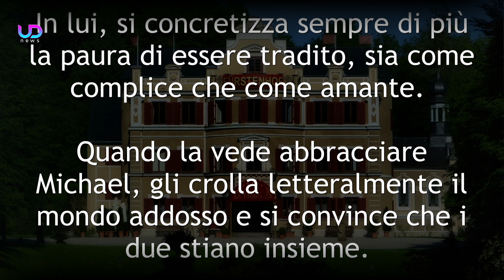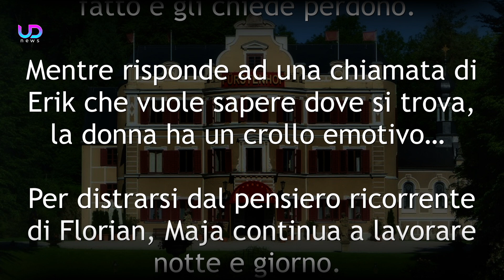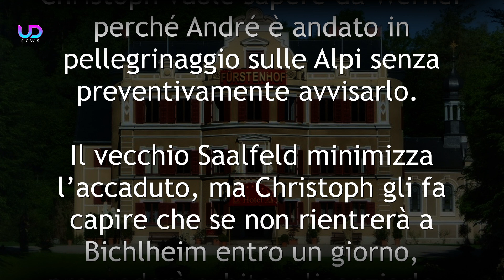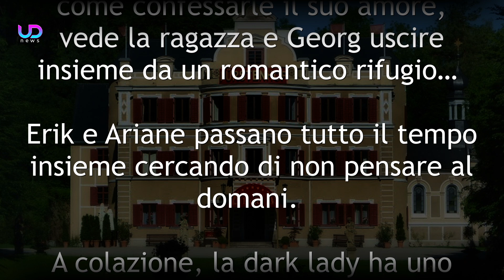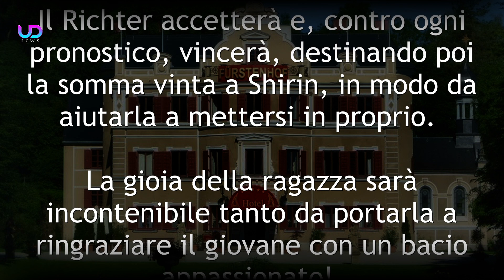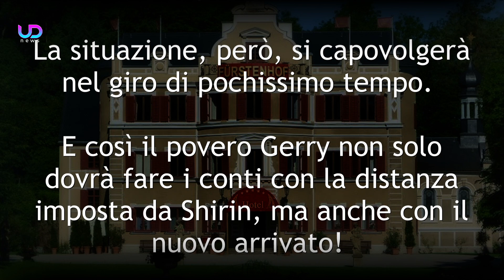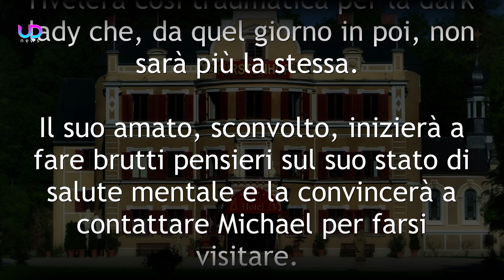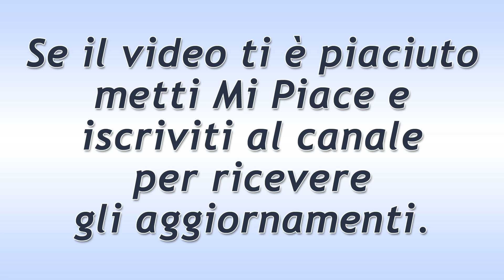Tempesta d'Amore Anticipazioni Puntate 20-26 Dicembre 2021: Vanessa Bacia Georg!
Anticipazioni Tempesta d'amore Trama Puntate da lunedì 20 a domenica 26 Dicembre 2021 e anteprime puntate Tedesche. Max geloso di Vanessa...

Anticipazioni Tempesta d'amore: proprio quando Max scopre di avere un forte interesse per Vanessa, quest'ultima si innamora di Georg Fichtl! Erik promette ad Ariane che non la lascerà mai. Maja riceve una proposta lavorativa molto interessante! Florian viene iscritto ad una App di incontri e comincia ad interagire con Shirin!